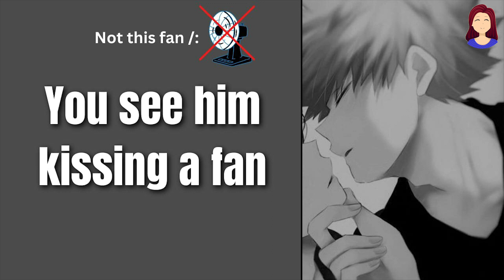You see him kissing his fan - Bakugou x Listener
Thank you guys for listening and reading!!
Gn!